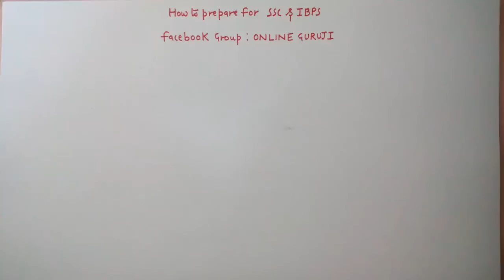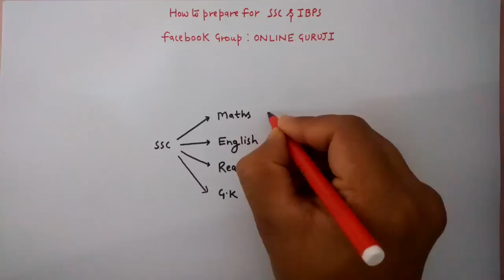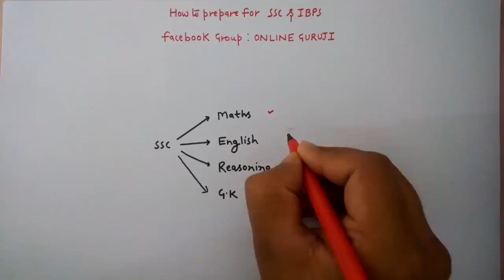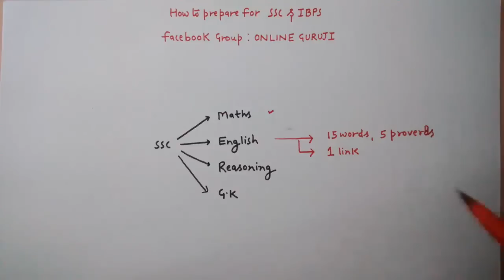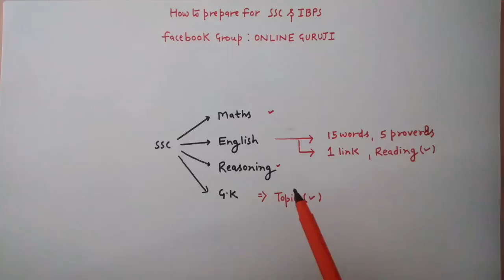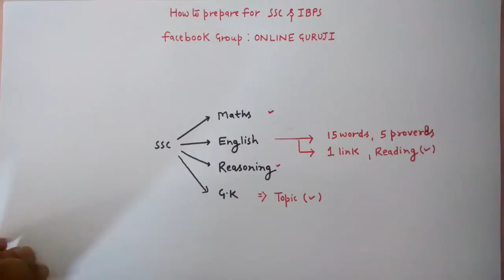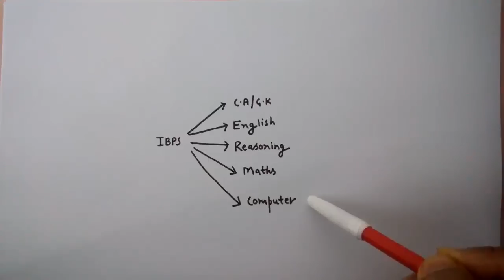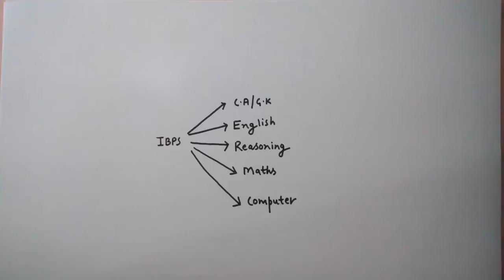PREPARE SSC -CGL AND IBPS PO 2017 WITH ONLINE GURUJI !!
In this video i will share you the plan which I am planning to implement for ssc cgl 2017 and ibps po 2017 exams !! I will daily upload videos link and your time table so that you can start effectively and clear your exam easily.